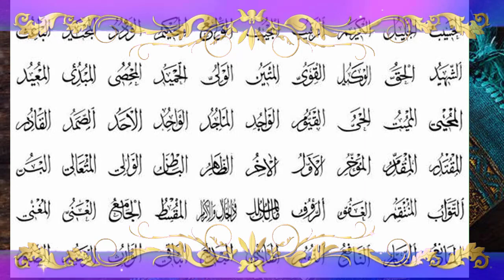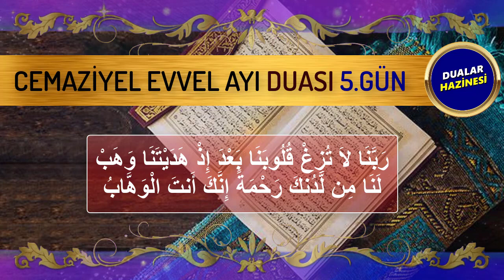CEMAZİYEL EVVEL AYI 5. GÜN DUASINI DİNLEYELİM Dualar Hazinesi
CEMAZİYEL EVVEL AYI DUALARI
Oynatma Listeleri
GÜNÜN DUASI DİNLE
FAZİLETLİ DUALAR
RUKYE AYETLERİ